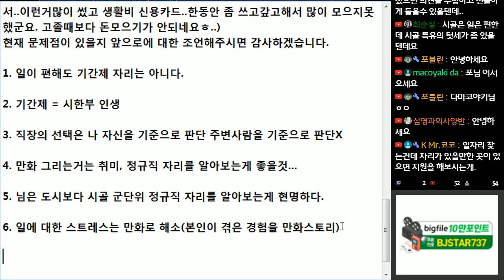[※고민사연] 보건소에서 기간제로 일하고 있습니다. 조언 좀 부탁드려요.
기간제는 자리차면 무조건 나오는 자리